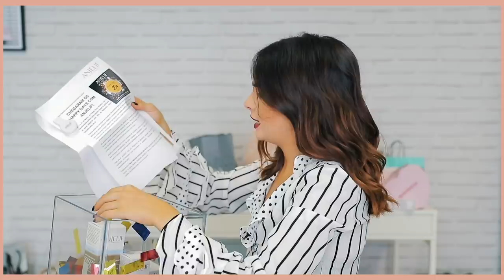RECEBIDOS - O Maior de Sempre! | Mafalda Sampaio